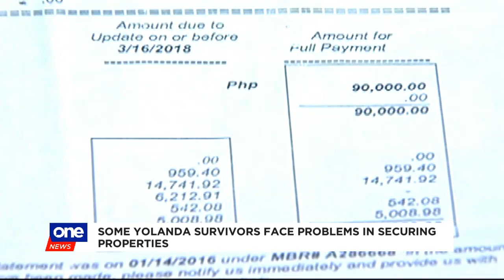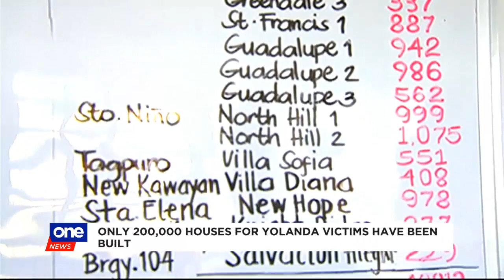Residents fall to housing scam in Tacloban City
Some Yolanda survivors face problems securing properties amid housing scams in Tacloban City.